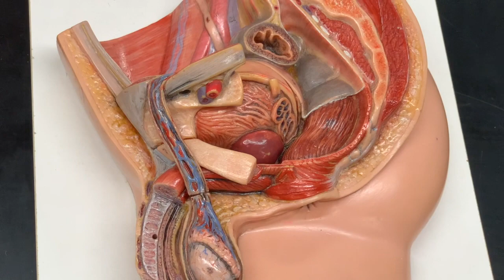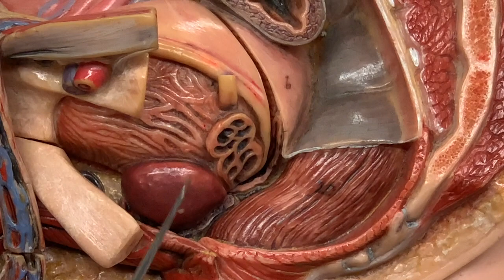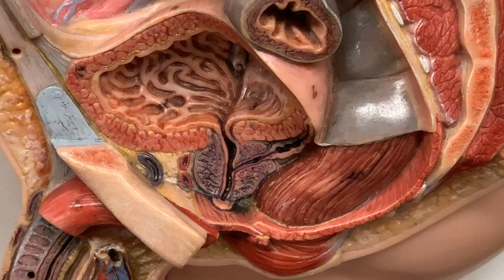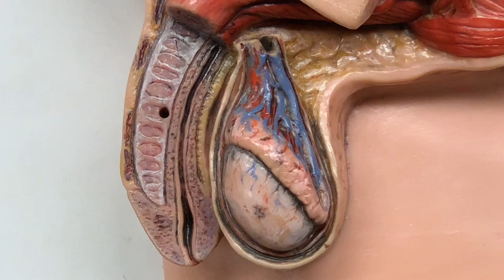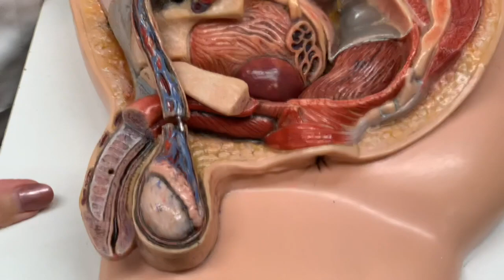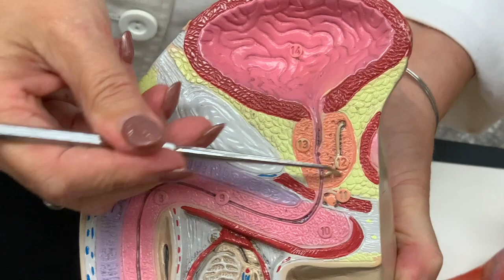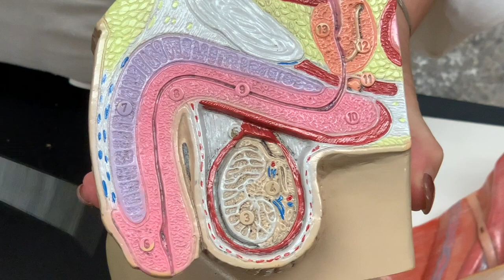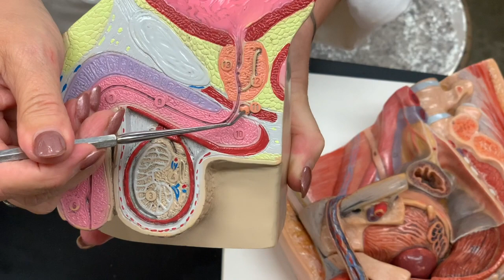Male Urogenital (+Reproductive) System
This video is about male urogenital system, including structures relating to human reproduction.